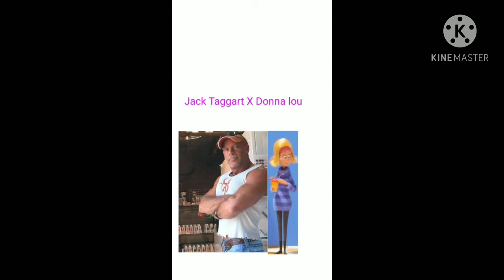que opinan de esta pareja leer Descripcion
dedicado a Samara Morgan 04 prductions